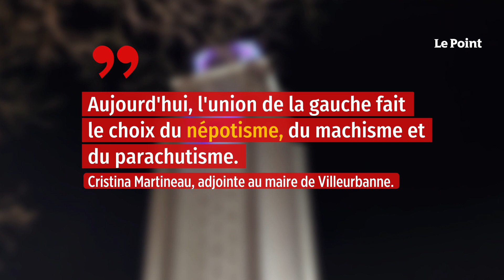Législatives : accusé de parachutage, le gendre de Mélenchon répond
Quelques jours après la validation de l'accord passé entre LFI, EELV et le PS en vue des législatives, les mécontents se multiplient. « Reddition », « naufrage », « infamie sans nom » : plusieurs élus socialistes mais aussi écologistes déclarent haut et fort leur insatisfaction. Ça coince particulièrement dans certaines circonscriptions, l'ancien Premier ministre Lionel Jospin venant, par exemple, apporter un soutien remarqué à la socialiste Lamia El Aaraje, « candidate légitime » à Paris dans la 15e circonscription, où elle envisage de se présenter en dissidence contre l'Insoumise Danielle Simonnet, déjà investie.